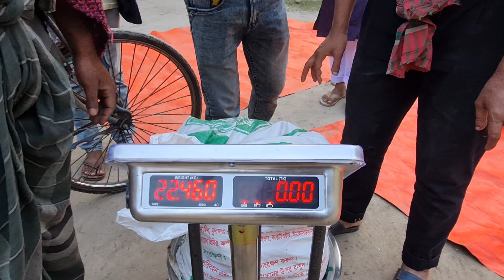391-শুভ সকাল, শুরু হয়েছে আমার আজকের শুক্রবার-০৪/০৩/২০২২ R.I.Manik,Chitrapuri,Krishichitra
শুভ সকাল, শুরু হয়েছে আমার আজকের শুক্রবার। আজ থাকছে চিকেন বিরিয়ানী ও দই মিষ্টি ।